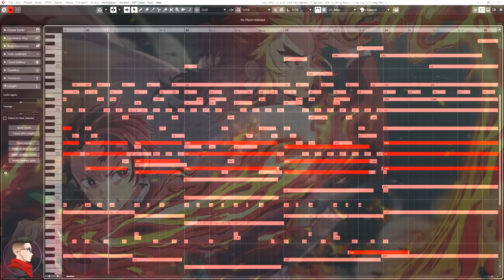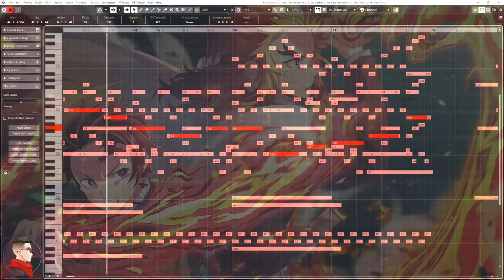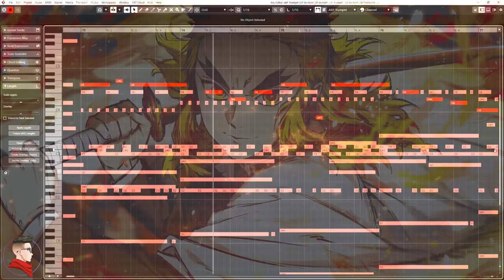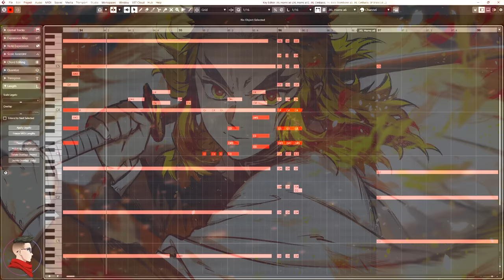Demon Slayer: Rengoku Theme | EPIC VERSION (Rengoku 9th Form)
Mugen Train OST by Go Shiina and Yuki Kajiura. Epic Cover by Samuel Kim

Demon Slayer Mugen Train OST by Go Shiina and Yuki Kajiura